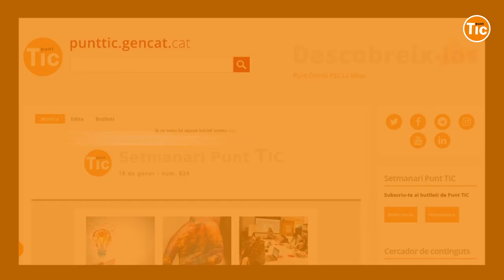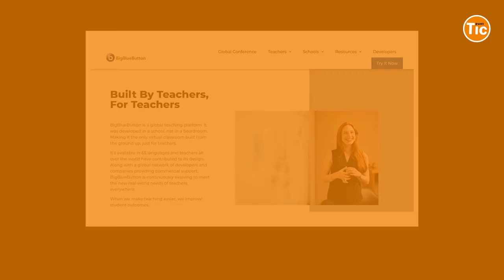Així ha estat el 2021!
Som més de 448 punts actius a la Xarxa Punt TIC i aquest 2021 ha vingut marcat per la hibridació d'activitats presencials i telemàtiques. Us mostrem un petit resum de l'any en imatges!